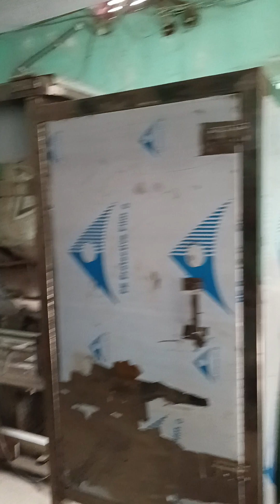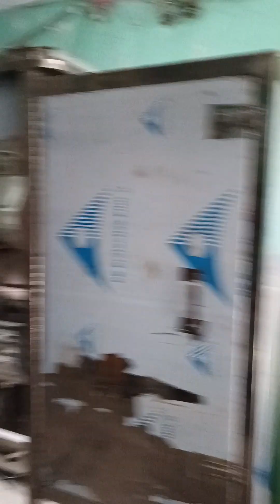সাফল্য মানে ৯ বার পড়ে গিয়ে ১০ম বার উঠে দাঁড়ানো”আলহামদুলিল্লাহ। ০১৭১১৩৩৮৭২০*০১৯১৩৪০২২০০সাফল্যের জন্য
আস-সালামু ‘আলাইকুম ওয়া রহমাতুল্লাহি ওয়া বারকাতুহু"25/10*2023
 (ٱلسَّلَامُ عَلَيْكُمْ وَرَحْمَةُ ٱللَّٰهِ وَبَرَكَاتُهُ)
 আপনাদের উপর শান্তি এবং আল্লাহর দয়া বর্ষিত হোক)।
হালাল-হারাম ইসলামের এক অনন্য অলঙ্ঘনীয় বিষয়। জীবিকা উপার্জনের ইসলাম অনুমোদিত মাধ্যমগুলোর অন্যতম হলো ব্যবসা। পবিত্র কুরআনুল কারিমে আল্লাহতায়ালা বলেন, 'আল্লাহ ব্যবসাকে হালাল এবং সুদকে হারাম করেছেন। ' (সুরা বাকারা : ২৭৫)।

নিজের আত্ম-বিশ্বাস বাড়ানো: জীবনে সফল হওয়ার জন্য যে জিনিসটি থাকা দরকার তার মধ্যে আত্ন- বিশ্বাস হল অন্যতম। Self confidence is one of the most powerful things for human.It helps us so much. তাই নিজের স্বপ্ন যদি পূরন করতে চান তাহলে আত্ন বিশ্বাস নিয়ে সামনে এগিয়ে যান।

উন্নত বিশ্বের কাতারে দাঁড়াতে হলে চাই দারিদ্রমুক্ত স্বনির্ভর দেশ। আর তা সম্ভব, দেশব্যাপী ক্ষুদ্র, কুটির ও মাঝারি শিল্পায়নের মাধ্যমে।
তরুণ গবেষক,পরাম'ষক, আলহাজ্ব প্রিন্স মোহাম্মদ
🔷Corporate Office : GSQ PRINCE  CENTER 325/A/2 Suth Jatrabari Dhaka Bangladesh
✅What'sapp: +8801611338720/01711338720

Machine Bazar
Machine Mela
Amar Bazar
Golden Life

* ক্ষুদ্র / মাঝারী / গ্রিহায়ন /ভারী শিল্প স্থাপন করে আপনি ও শিল্পপতি হতেপারেন ইনশাআল্লাহ সাফল্যের জন্য আসুন নিজেকে বিশ্বাস করুন।
আপনার জীবনেও সাফল্য আসবেই যদি লখ্য  থাকে অটুট
✅* ১০ টি বিভাগের. ৬৪ জেলায় উপজেলায় এবং থানা শহ ভিবিন্ন্য এলাকায় সব  ধরনের শিল্প পণ্য তৈরির ইত্যাদি প্রডাক্টের মেশিনারিজ এর ডিলার আবশ্যক / নিয়োগ দেওয়া হবে।
    বিক্রয়, সরবরাহ ও শিল্প উদ্দোক্তা শিল্প মেশিনারিজ স্থাপন করি।
✅Machine Bazar supplies all kinds of below moulding  machines:
  1. Packaging & Printing Machine,
  2. Food & Beverage Machine,
  3. Chemical & Cosmetic Machine,
  4. Plastic & Rubber Machine,
  5. Hardware & Others Machine,
  6. Construction & Agriculture Machine,
  7. Pharmaceutical & Herbal Machine,
  8. Medical & Health Machine,
  9. Garments & Textile Machine And
  10.papar Coup making machine Bazar & Goods Machine.
বাংলাদেশের আর্থ-সামাজিক অবস্থা বিবেচনায় আত্মকর্মসংস্থানের উপযুক্ত ও লাভজনক ক্ষেত্র :
🇧🇩 মেশিন কেটাগরি সমুহ।
👉ফুড প্রসেসিং মেশিনারি
👉ফার্মাসিউটিকেল মেশিনারি
👉ভেটেনারি মেশিনারি
👉ওয়াটার ট্রিটমেন্ট প্লান্ট
👉মিল্ক পাস্তুরাজিং প্লান্ট
👉কোল্ড স্টোরেজ প্লান্ট
👉পোল্ট্রি ফিড ও হেচারি প্রোজেক্ট
👉অটো ব্রিক প্রোজেক্ট
👉ইকো ব্রিক বা কনক্রিট হলো ব্লক প্রোজেক্ট
👉অটো রাইস মিল, অয়েল মিল,ফ্লাওয়ার মিল
👉রোড এবং বিল্ডিং কনেস্ট্রাক্সন ইকিউপম্যান্ট
👉সার্জারি এবং মেডিকেল ইকিউপম্যান্ট
ইন্ডাষ্ট্রিয়াল মেশিন ম্যনুফ্যাকচারিং ও আমদানি , স্থাপন ও রক্ষণাবেক্ষণ কাজে ১০ বছরের অভিজ্ঞতা সম্পন্ন।
🟢আমরা যেকোন মেশিন আমদানি ও সরবরাহ করে থাকি।
✅ রাইচ মিল, ফ্লাওয়ার মিলস,ডাউল মিল ( কালার সর্টিং প্রসেস), হলো ব্লক মেশিনসহ যে কোন ক্ষুদ্র ও মাঝারি শিল্প প্রতিষ্ঠানের মেশিন ম্যনুফ্যাকচারিং ও আমদানি , স্থাপন,বিক্রয় পরবর্তী সেবা প্রদান করে থাকি।
✅ হলো ব্লক মেশিন আমদানি , বিক্রয়, স্থাপন ও বিক্রয়.
✅কালার সর্টিং মেশিন,  ওয়াটার ট্রিটমেন্ট প্লান্ট সরবরাহ,প্লাষ্টিক ইন্ডাষ্ট্রিস এর মেশিন স্থাপন ও বিক্রয় পরবর্তী সেবা প্রদান করে থাকি
✅আটা চাক্কি,ব্লোয়ার, সাইক্লোন,সাইলো, এলিভেটর,স্ক্রু ও স্ক্রু কনভেয়র  ম্যনুফ্যাকচারিং করে থাকি।
,♦আমাদের মেশিনারীজের লিস্ট♥,
১।,মোমবাতি মেশিন
২।,বলপেন অটো মেশিন সেমি অটো মেশিন মেনুয়েল মেশিন
৩।,মশার কয়েল অটো মেশিন সেমি অটো মেশিন
৪।,সরিষার তিল কালো জিরা ভাংগার মেশিন ফিল্টার মেশিন বতল জাত করার ফিলিং সিলিং মেশিন
৫।,কাপড় কাচার সাবান মেশিন
৬।, পোঁচা বল সাবান মেশিন
৭।,গোসল করার যে কনো সাবান সেমি অটো মেশিন
৮।, ডিটারজেন্ট পাউডার ওয়াশিং মেশিন
৯।,আতর সেমি অটো মেশিন
১০।, গোলাপ জল সেমি অটো মেশিন
১১।,হলুদ ভাংগানো মেশিন
১২।,হলুদ দানা দানা রপ্তানি করে মেশিন
১৩০।,ধনিয়া ভাংগানো মেশিন
১৪।,মরিচ ভাংগানো মেশিন
১৫।,চাউল ভাংগা মেশিন
১৬।,চাউলের সুজি করার মেশিন
১৭।,ভুট্টা ডাইল গোম গুরুা ভুসি করার মেশিন
১৮।,ভুট্টা ভাংগার মেশিন
১৯।,মাছের খাদ্য মুরগির ফিড মেশিন
২০।,জর্দ্দা করার মেশিন
২১।,টুথ টুথপেষ্ট টুথ পাউডার মেশিন
২২।,বেকারী ওভেন
২৩।, চানাচুর মেশিন অটো মেশিন সেমি অটো মেশিন মেনুয়েল মেশিন
২৪।,খামির মিক্সিং মেশিন ফুড আইটেম
২৫।,কেক মিক্সিং মেশিন
২৬।,বিস্কুট রুটি পাউরুটি
২৭।,মুগ ডাল বাজা বাদাম বাজা জাল মুড়ি
২৮।,মুড়ির অটো মেশিন সেমি অটো মেশিন
২৯।,লবন মেশিন
৩০।,মিনারেল ওয়াটার প্লান্ট বেটারীর পানি বতল জার এক মেশিনে করা যায়
৩১।,জুস মেশিন
৩২। আইস লোলি অটো মেশিন সেমি অটো মেশিন মেনুয়েল মেশিন
৩৩।,পপ ড্রিংস মেশিন
৩৪।,লিচু মেশিন
৩৫।,লিচু ড্রিংস মেশিন
৩৬।,আলু কাটিং মেশিন
৩৭।,চিপস মেশিন
৩৮।,নুডুলস মেশিন
৩৯।,সেমাই মেশিন
৪০।,হোটেল তন্দুল চাইনিজ রেস্টুরেন্ট সরঞ্জামাদি
৪১।,পোড়া মুরুগীর গ্ররুিল মেশিন
৪২।,ইনকিউবিটার ডুম পুটানো অটো মেশিন
৪৩।,চকলেট লোলি পোপ মেশিন
৪৪।,নোন ওভেন টিস্যু শপিং ব্যাগ মেশিন সেমি অটো মেনুয়েল মেশিন
৪৫।,নেট জালি সেমি অটো মেশিন
৪৬।,তার কাটা মেশিন
৪৭।,রয়েল প্লাক মেশিন
৪৮।,সুইচ হোল্ডার সকেট সেমি অটো  মেশিন
৪৯।,পলিথিন থেকে তৈল করার মেশিন
৫০।,চা কফি প্রসেসিং মিক্সিং মেশিন

  সাফল্যের সুএ শিল্পায়নে কোটিপতি প্রোজেক্ট প্রোফাইল। শিল্প গাইড মাএ ৪০০০৳ বিকাশে ০১৭১১৩৩৮৭২০ পাটিয়ে ঠিকানা দিন